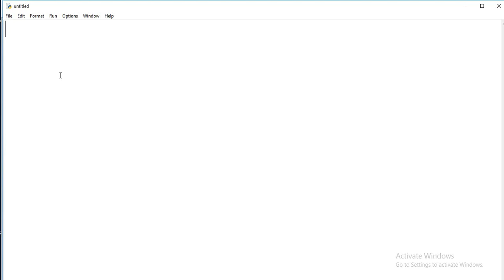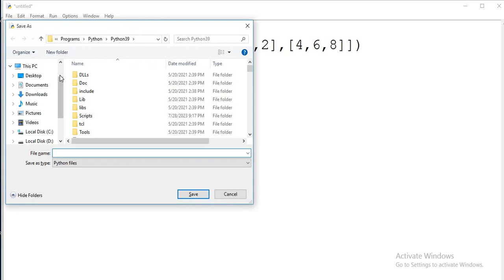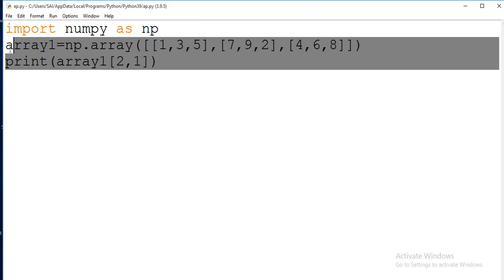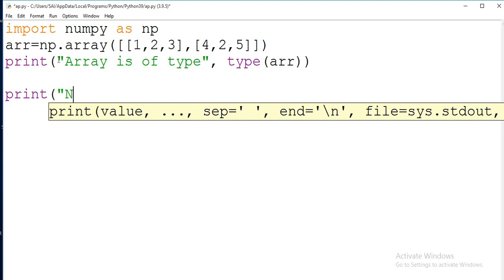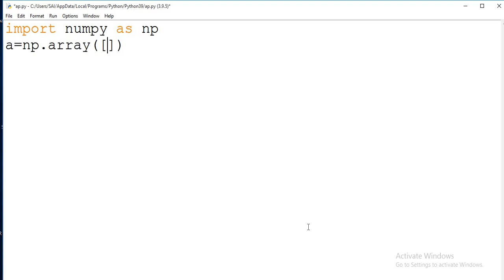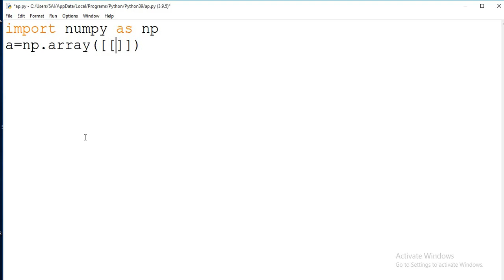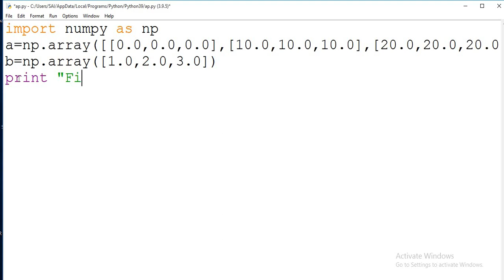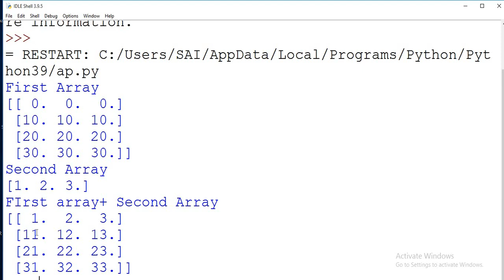NumPy Vol -II in Python #6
What are the advantages of NumPy?
How to write arrays in NumPy?